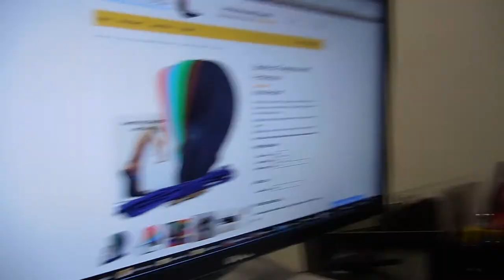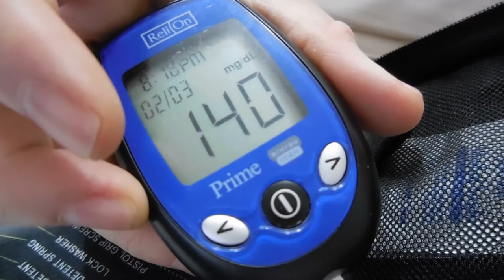Vlog #3 - Type 2 Diabetic - Exercise - Work - Burritos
This the the vlog of the week of the Jan 30th to Feb 3rd.
Me just doing a normal week. Working out, and testing and working.
My Equipment:

Nikon COOLPIX S6900
Go Pro Hero5 Black
Go Pro Assessories
Cannon Rebel SL1
JOBY GPod Mini Magnetic Compact Tripod
Manfrotto MVKBFR-LIVEUS lightweigh Tripod